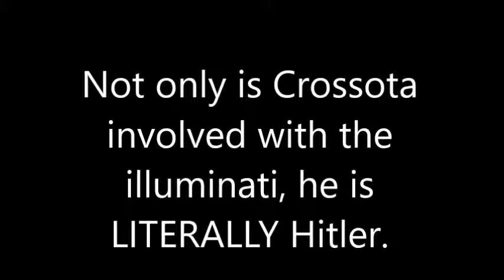Crossota Exposed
I have uncovered the awful truth about Crossota.